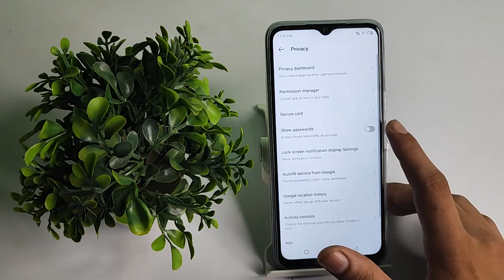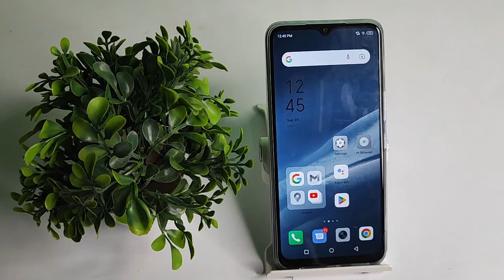How to off Show passwords Infinix smart 6 HD , Show passwords ko kaise off karte hai .mp4